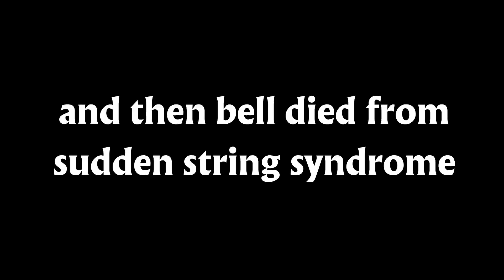If Sotp Sign was in BFB 2 - ANIMATED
(note: don't you hate it when the animated version gets more views than the origi- oh)
(also it's supposed to be spelt 'sotp', that's one of the jokes)
original by alexlion0511
animated with adobe animate cc 2018